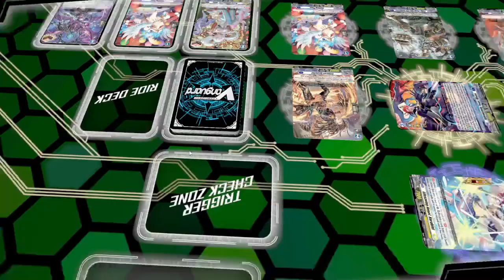Yuki Story ~ Cardfight!! Vanguard Dear Days Part 11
I am live on twitch @ on Monday and Friday 8:30pm-11pm

If you are interested in supporting the channel (Optional)